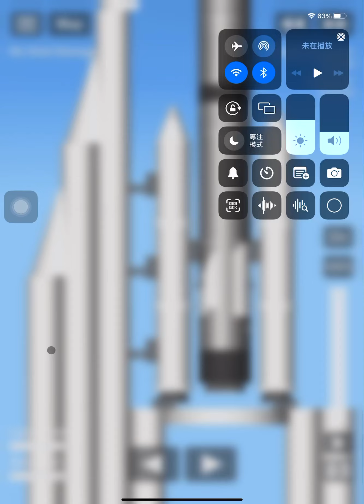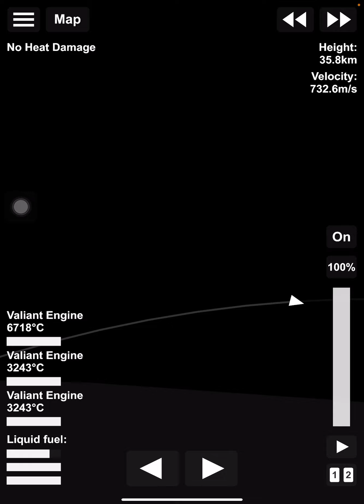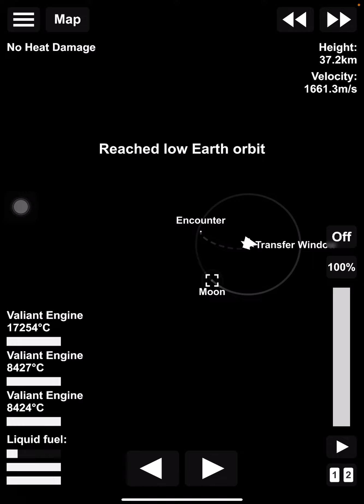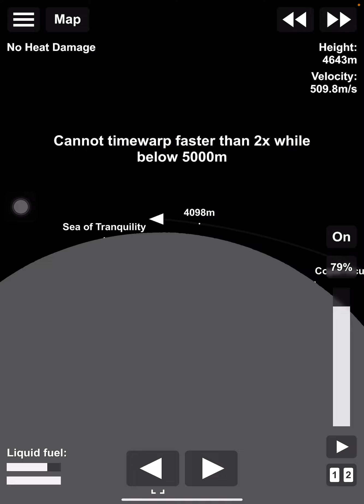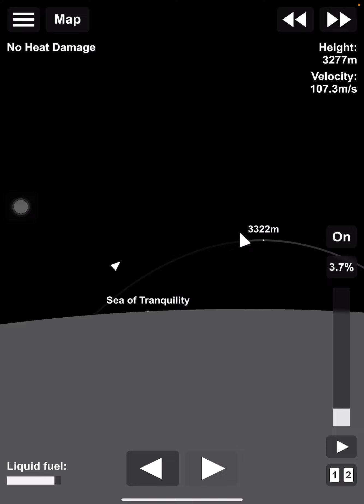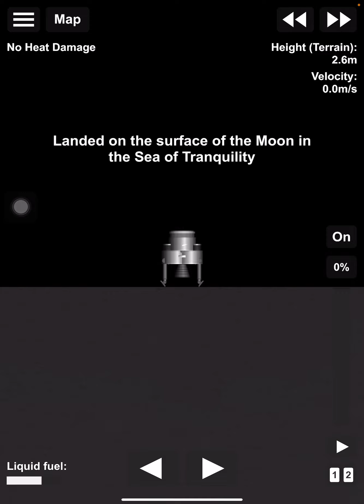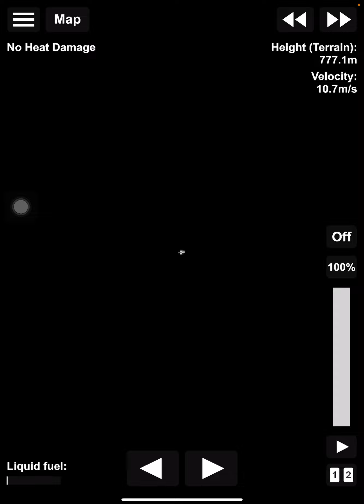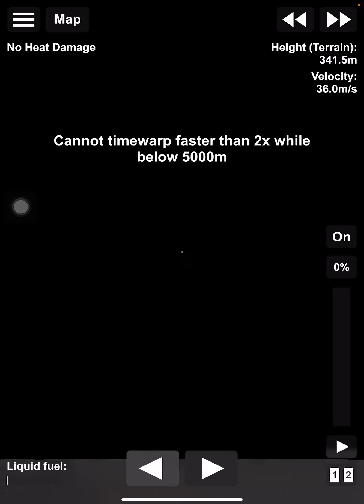Stranded on the moon, sfs short movie part1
Do you want me to do narrations with my voice